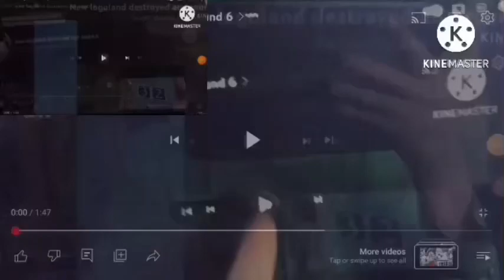new logoland destroyed add round 14